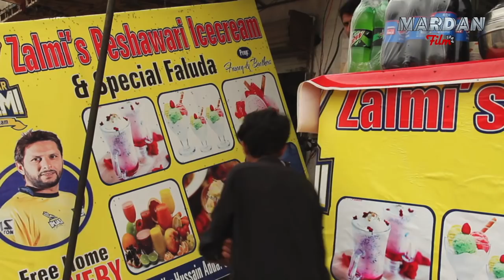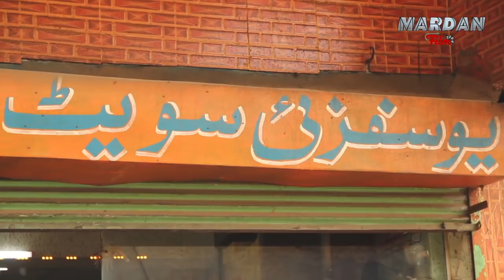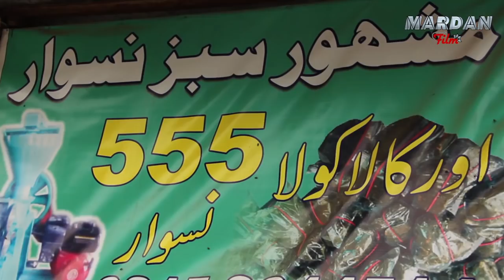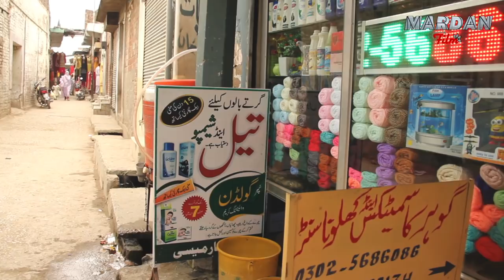YAR HUSSAIN SWABI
Yar Hussain District, Swabi one of the largest towns in the Khyber Pakhtunkhwa province of Pakistan, and 82 kilometres from the provincial capital of Peshawar.